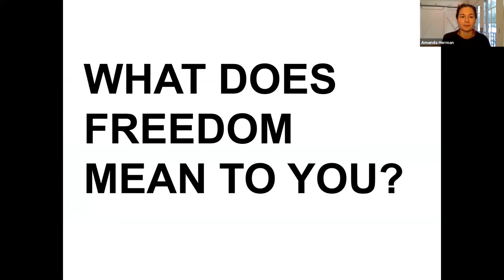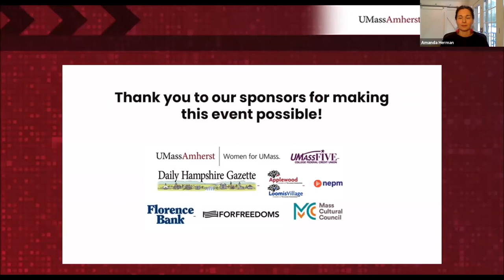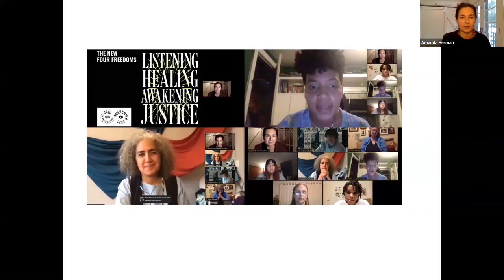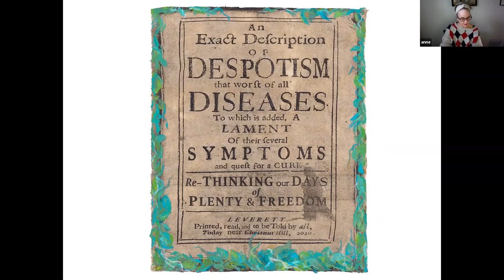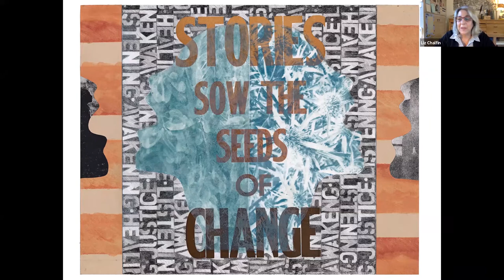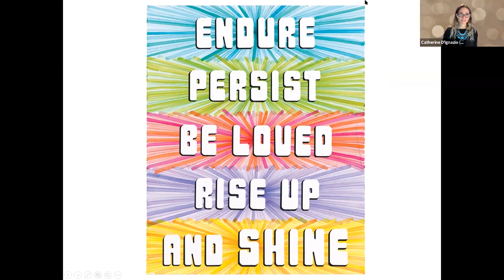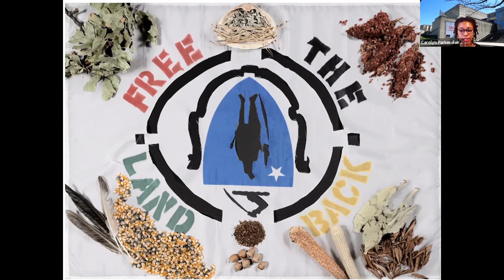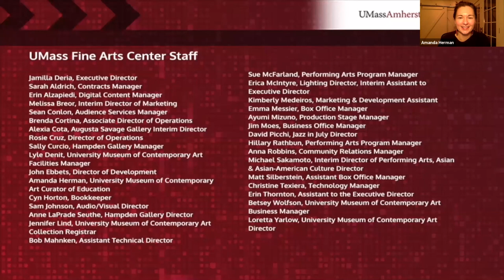We Are For Freedoms Artist Reception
Thursday, March 4, 5:00 p.m. ET
Join all ten artists in conversation with Education Curator Amanda Herman and For Freedoms Student Organizing Committee founder, Carolyn Parker-Fairbain (BFA 2022, W. E. B. Du Bois Department of Afro- American Studies)